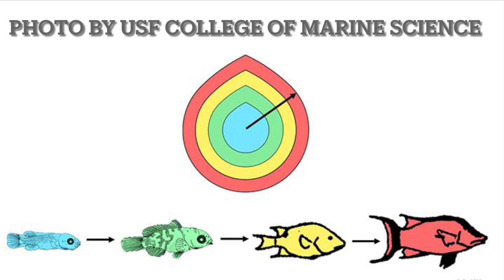Hogfish - Inspiration - FAS2024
Video created by Caiden Hyer, Jude Soriano, and Carissa Humpherey ✏️

🎶 Music 🎼
Fishing Tourney and Bug-Off- Shinobu Nagata

Edited by Caiden Hyer 🎬